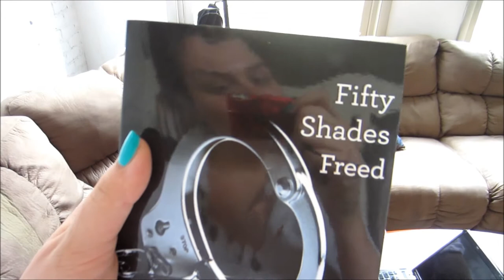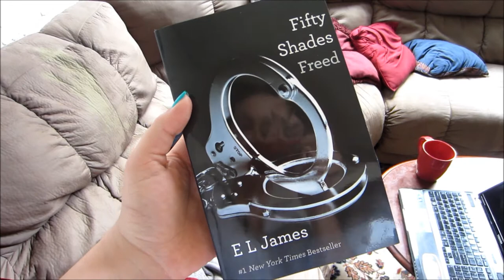Weekly Vlog!! boys picking out nail polish, bed bath and beyond and some cat videos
This is my first weekly vlog!! I definitely need some more practice and need to get used to this but yay for the first one!